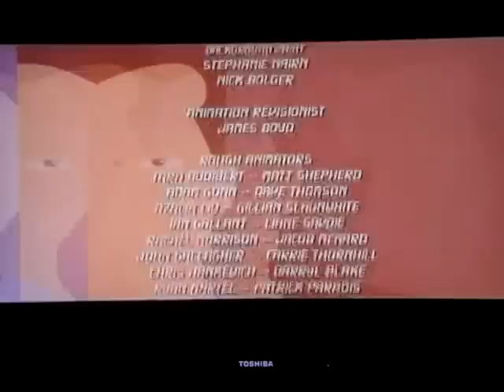Delilah and Julius - Just The Two Of Us (S02E17) [ENGLISH]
Just The Two Of Us: Copycats make Delilah and Julius realize that fans can be a lot more than flattering - they can be deadly.

(Sorry this is recorded off my TV but it's the only way I could get the show from my TV to my computer)